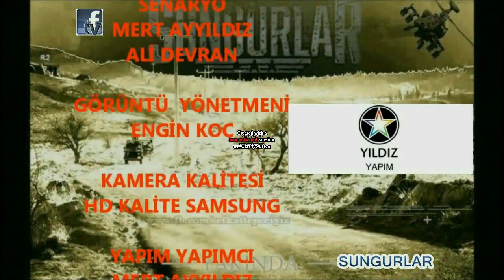Sungurlar 53.Bölüm HD İzle 4.Sezon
Yıldız Yapım Dizi Şirketi
Dizi Sungurlar
Oyuncular
Mert Ayyıldız : Serdar
Berkan Cengiz : Celil
Ali Devran : Nişancı Atmaca

Yönetmen
Engin Koç

Senaryo
Mehmet Küçük

Yapımcı
Mert Ayyıldız Yıldız Yapım